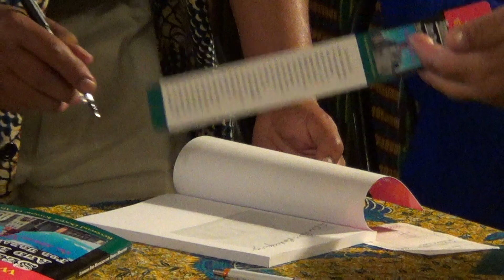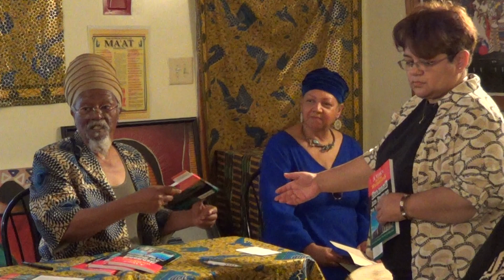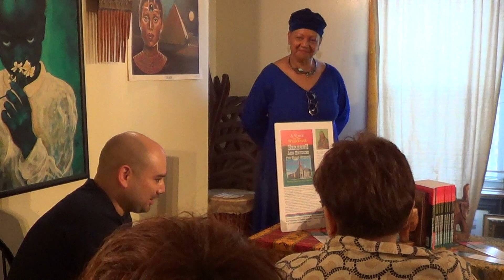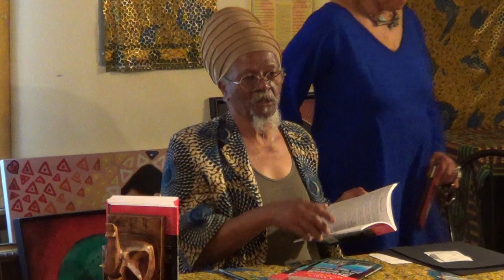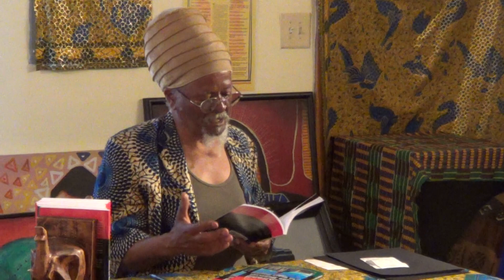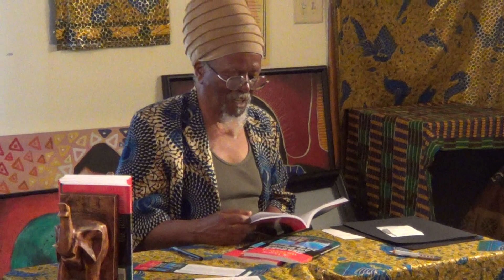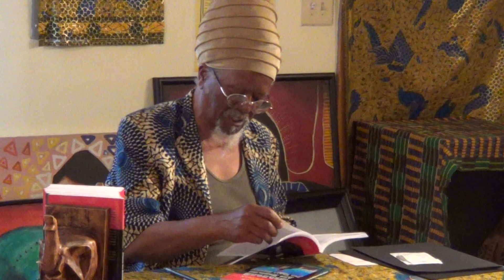Kwame Osayaba Abayomi author and book signing of "A Voice In The Wilderness.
Kwame Osayaba Abayomi author and book signing of "A Voice In The Wilderness. Sermons And Homilies For Urban Ministries. With The African-American Creed". Signing, Reading and Q&As 5/16/15, 2-4 pm at Everyone's Place African Cultural 1356 West North Avenue.